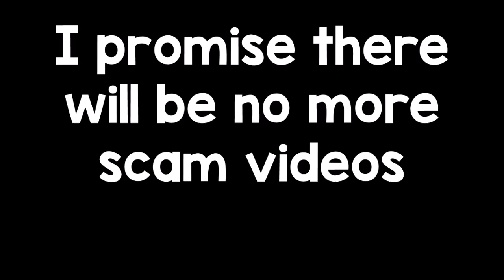Growtopia | xQA Scamming 100DL From DsN (PROOF)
→Want to bet CS:GO Skins on LoL/CSGO/DOTA matches? Checkout Fanobet (NO UNDERPAY!)

LOKSTER
Play
Seil
Solorien
meow
Jens
Tony26
useruser3
Redbone
Aimster
INightmareI
InFocus
Greenswe